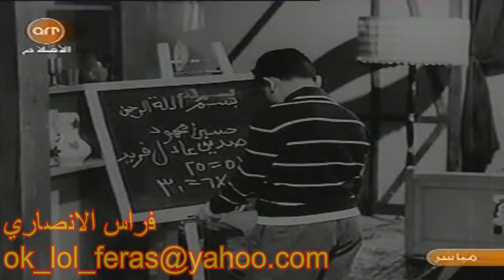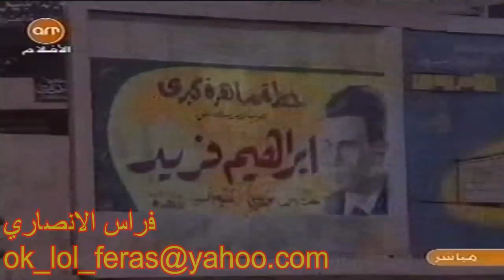حياة عبد الحليم مع اجمل قصيدة رسالة من تحت الماء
ترقبو كل ما هو نادر من ارشيفي الخاص تحياتي للجميع فراس الانصاري